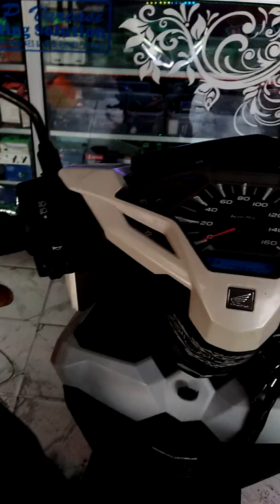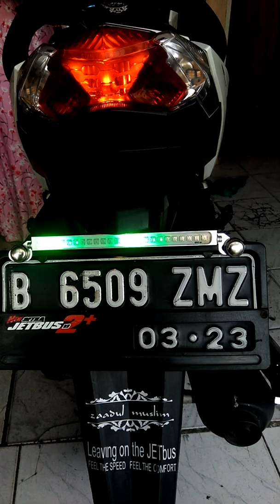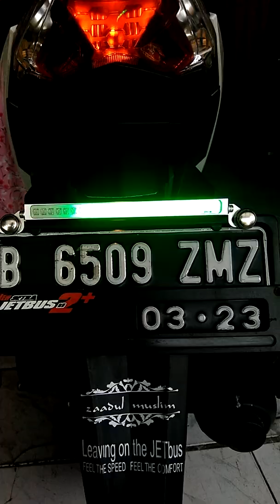Vario 150 LED old by RAP Variasi ,085888591756